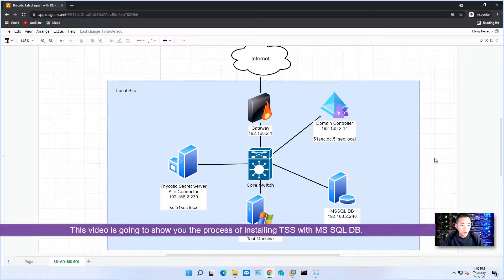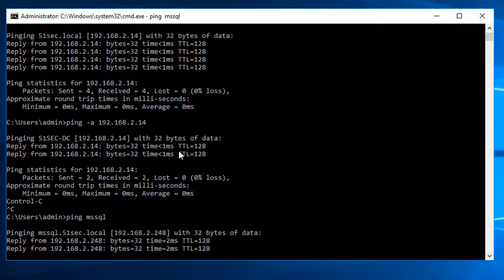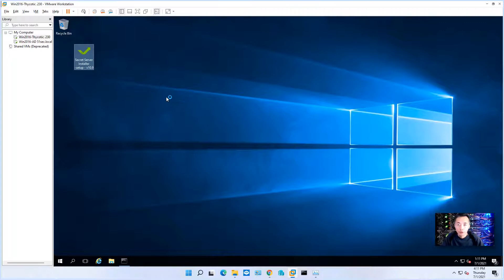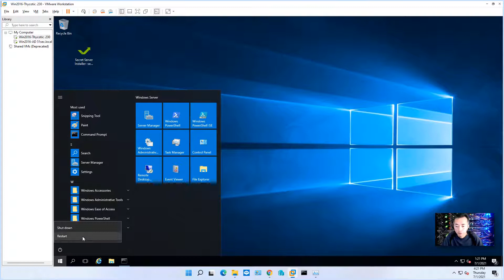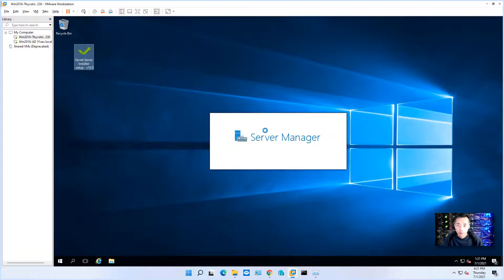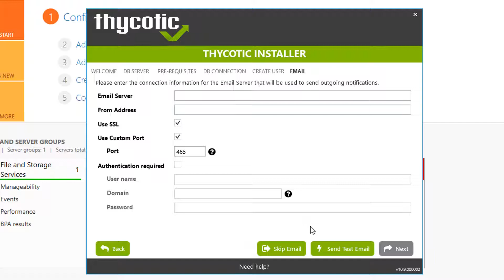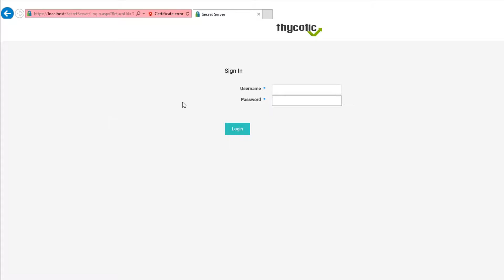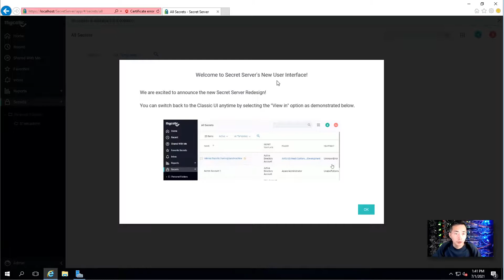9. Install TSS with MS SQL Database - Thycotic Secret Server v10.9 Lab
This video is a quick demonstrate how to install TSS with MS SQL DB. It is a similar video as my previous one (1. Thycotic Secret Server Installation with MS SQL Express DB

The installation process is very straightforward. Any missing components or pre-requites will be automatically fixed for you by installation program.
You will need to reboot once to fix https binding issue though. Other than that, it is just click, click , until done.